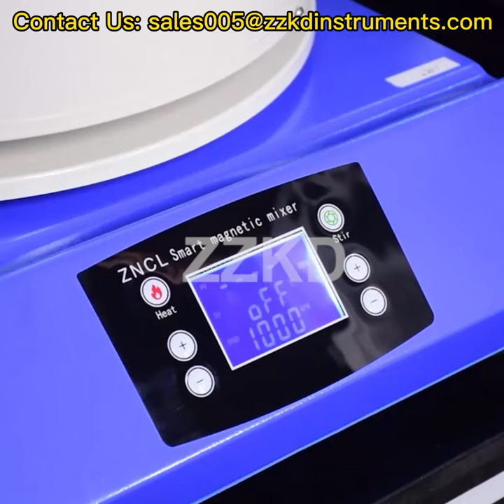Where To Buy The Most Affordable Short Path Distillation Kit?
We offer a variety of laboratory equipment for many application needs. We also offer advice on equipment selection, on-site and online technical assistance, and free gear testing.